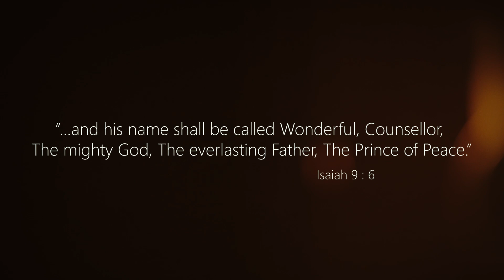Hark the Herald Angels Sing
Kersttijd brengt altijd fijne gevoelens met zich mee. Ten eerste vreugde en liefde met veel lachen! Maar het is ook een bijzondere herinnering aan een geweldige boodschap. Dankzij Jezus Christus kunnen we altijd opnieuw beginnen. En dankzij Hem kunnen we met onze families voor eeuwig samen zijn! Geniet van deze geweldige tijd van het jaar en luister naar het nieuwe kerstlied van onze zendelingen.

Words by Charles Wesley (1739). Music, MENDELSSOHN, Felix Mendelssohn. Used by permission. Administrated by Integrity Music.